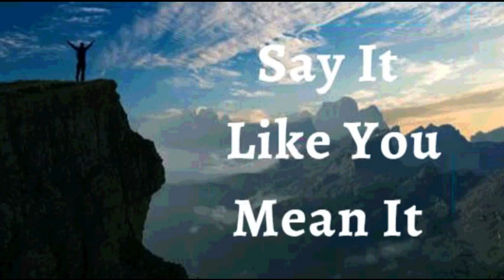20th February 2023 Say it Like you mean it (Audio in Sinhala)